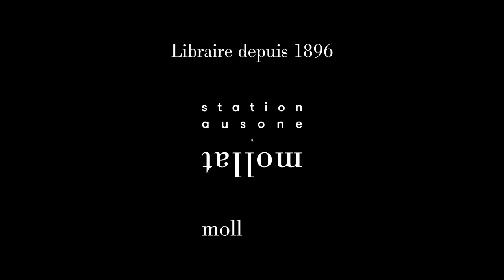Jean-Christophe Rufin - La princesse au petit moi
Jean-Christophe Rufin vous présente son ouvrage "La princesse au petit moi" aux éditions Flammarion. Entretien avec Sylvie Hazebroucq.